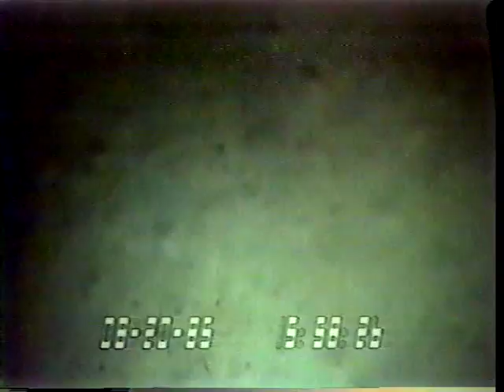L-5-85-NC-St12c_1.mp4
The USGS surveyed the Juan de Fuca Ridge in the Northeastern Pacific Ocean to collect geologic, bathymetric and imagery data.  Underwater video footage was collected using a towed camera sled during 1985.

More information about the data collection field activity L-5-85-NC is

This video has the bounds:
Minimum latitude:
Maximum latitude:
Minimum longitude:
Maximum longitude: